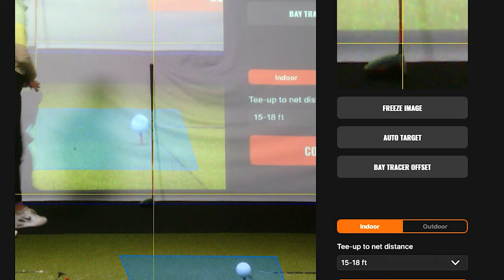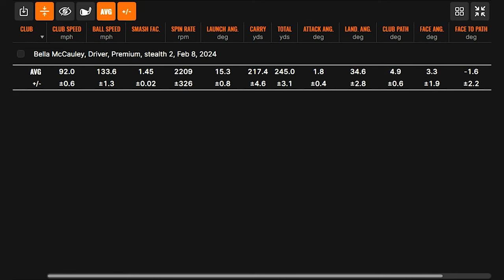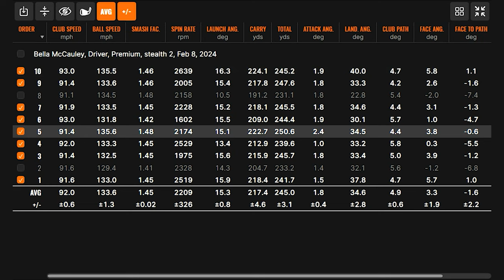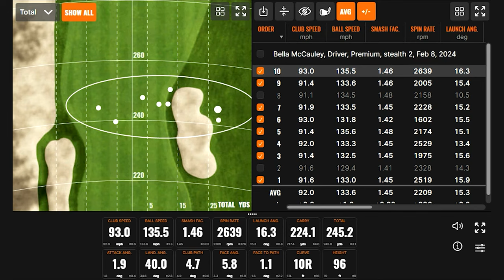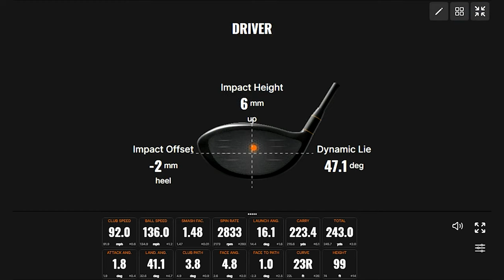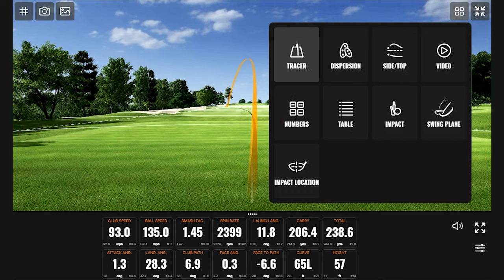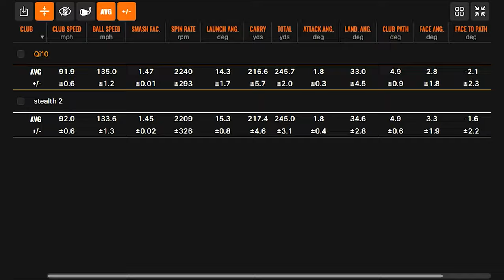TAYLORMADE STEALTH 2 vs TAYLORMADE Qi10 | TaylorMade Drivers Comparison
This TaylorMade Stealth 2 vs TaylorMade Qi10 driver comparison highlights the standard TaylorMade drivers from the past two generations. The TaylorMade Qi10 driver is the 2024 driver replacing the TaylorMade Stealth 2. The Qi10 features a new Infinity Carbon Crown that is lighter than past generations, producing saved weight that is redistributed for higher MOI and better performance.

0:00 Intro
2:12 Testing (TaylorMade Stealth 2)
7:50 Testing (TaylorMade Qi10)
11:42 Data & Conclusions

In this video, 2nd Swing's Drew Mahowald is joined by University of Minnesota golfer Bella McCauley to test and review the TaylorMade Stealth 2 driver and the TaylorMade Qi10 driver using Trackman technology.